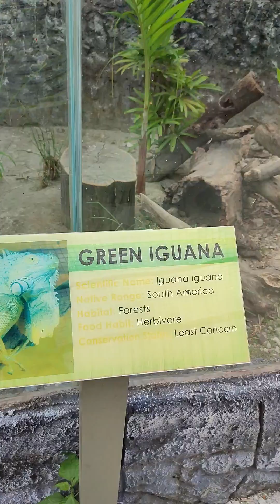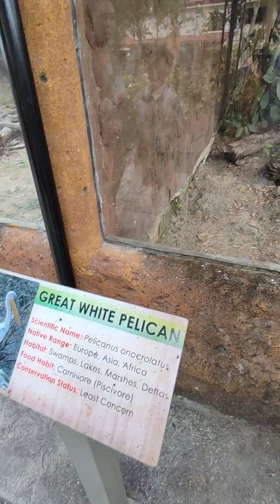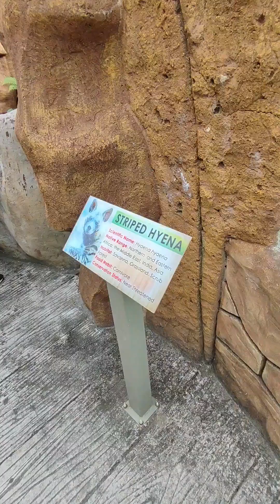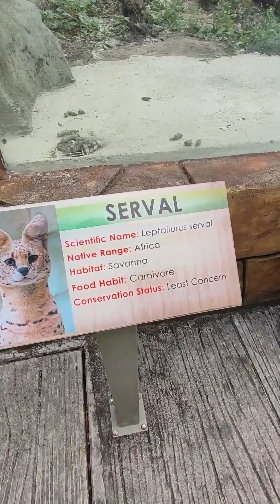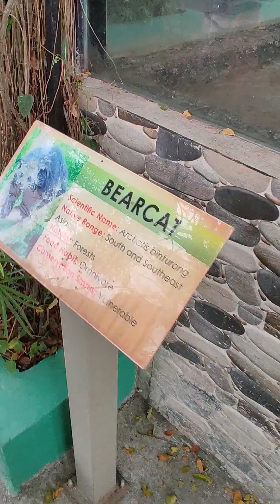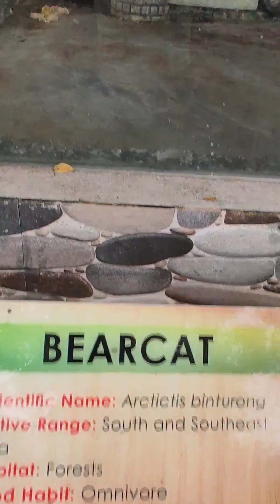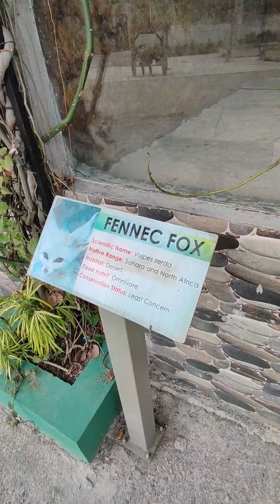SOFT OPENING CLARK SAFARI AND ADVENTURE PARK | PERFECT FOR FAMILY DAY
THANK YOU, LORD, for another opportunity.